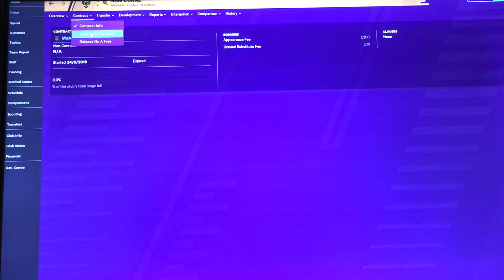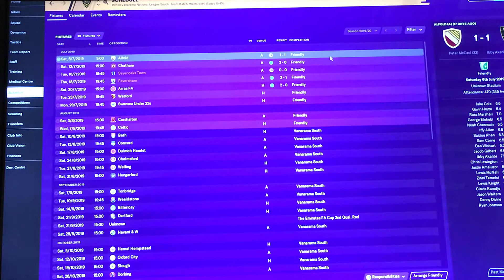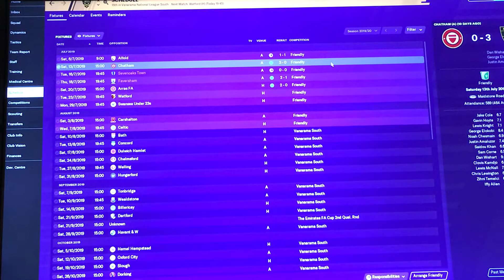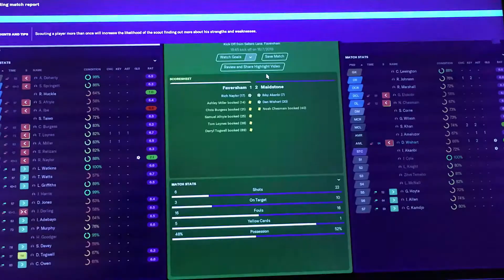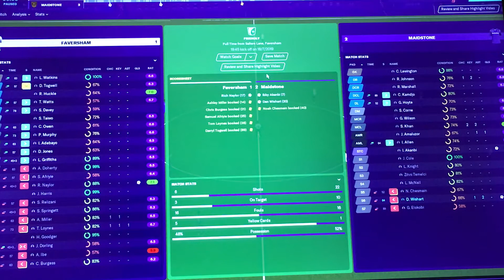Football Manager 2020. Tier 6 Road To Glory #2. Maidstone Utd. New Players in and Friendly Matches.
Level 6 in the English Football Pyramid, National League South with Maidstone Utd FC. Pre season Friendly games , new signings and the build up to the start of the season.